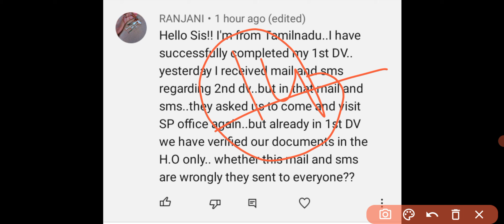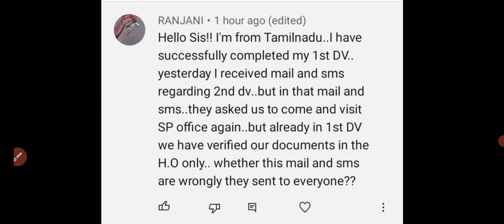GDS SECOND DOCUMENT VERIFICATION PROCESS 2023 || GDS SELECTION PROCESS 2023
GDS BPM ki training
GDS BPM traning letter
GDS BPM joining letter in Ludhiana
GDS BPM joining letter
GDS medical test
GDS medical process
GDS medical leave
GDS medical certificate
GDS medical facility
GDS mein medical kaise hota hai
post office GDS medical test
GDS media
GDS joining process
GDS joining time
GDS join or not
gds result Assam
GDS result uttarakhand
GDS result 2023 Assam
GDS result kaise check kare
GDS news latest
GDS result
GDS result 2023 Punjab
GDS result 2023 Tamil
GDS result 2023 Telugu
GDS result 2023 Delhi
GDS result update 2023
GDS result CUTOFF
GDS result uttarakhand 2023
GDS result up
GDS form fill up online 2023
GDS form fill kaise bhare
GDS form
GDS form edit kaise kare
GDS form Mai cgpa kaise bhare
GDS form correction
GDS form Mai correction kaise kare
GDS second merit list 2023
GDS second shortlist
GDS second list
GDS second shortlist 2023
GDS
GDS salary
GDS online application 2023
GDS kya hai
GDS post office vacancy 2023
GDS second list 2023
GDS second shortlist 2023 Bihar
GDS second shortlist 2023 Maharashtra
 GDS second shortlist 2023 Punjab
 GDS second shortlist 2023 Uttarakhand
GDS second shortlist 2023 Odisha
GDS second shortlist 2023 Uttar Pradesh
GDS second shortlist 2023 West Bengal
GDS second shortlist 2023 Tamil Nadu
GDS second shortlist 2023 Telangana
GDS second shortlist 2023 North East
GDS second shortlist 2023 Delhi
GDS second shortlist 2023 Madhya Pradesh
GDS 6th shortlist
GDS documents verification
GDS candidates documents verification
GDS 6th list
GDS joining 2023
GDS results October 2023